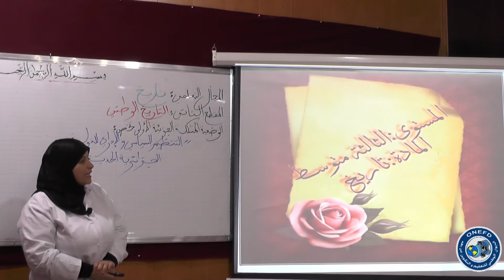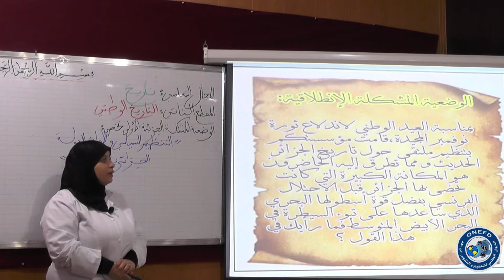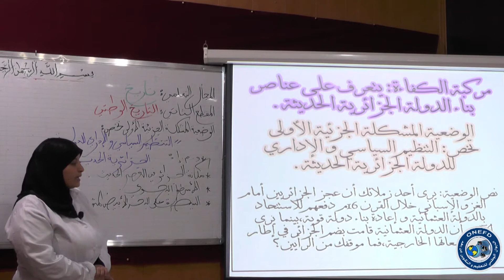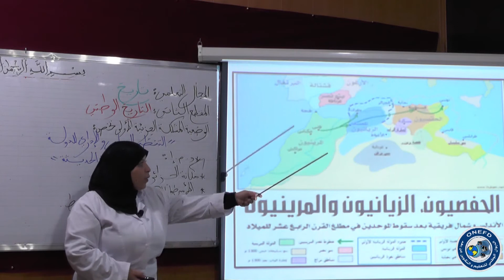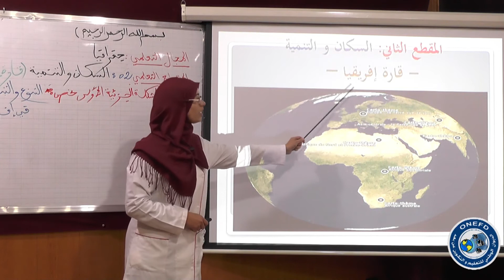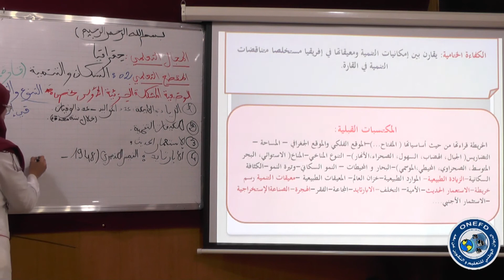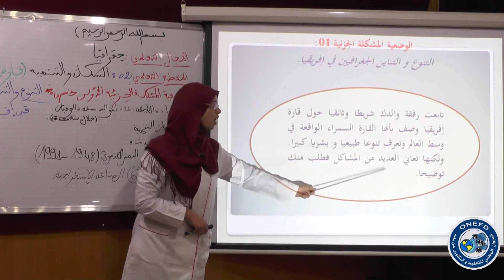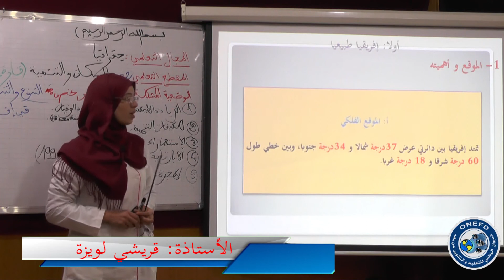الحصة رقم 09: مادة تاريخ وجغرافيا السنة الثالثة من التعليم المتوسط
تاريخ:
المقطع الثاني : التاريخ الوطني
الكفاءة الختامية:
المكتسبات القبلية:
الوضعية المشكلة الانطلاقية:
الوضعية المشكلة الجزئية الاولى تخص :التنظيم السياسي و الداري للدولة الجزائرية الحديثة
عناصرها : اوضاع الجزائر مطلع القرن 16
جغرافيا:
المقطع الثاني:السكان و التنمية-افريقيا-
الكفاءة الختامية
 المكتسبات القبلية
الوضعية المشكلة الانطلاقية الام
الوضعية  المشكلة الجزئية  الاولى تخص: التنوع و التباين  الجغرافيين في افريقيا
االعناصر:
اولا:افريقيا طبيعيا
1-الموقع الفلكي